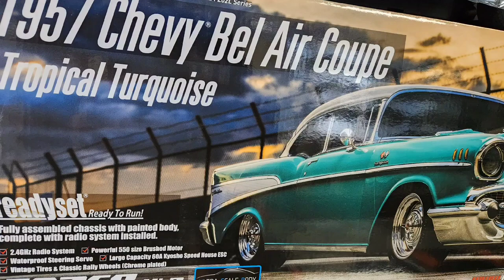KYOSHO 1957 BelAil RtR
1957 Chevy Bel Air RTR KYOSHO
1/10 Scale with super super details chrome bumper ,tinted windows, brushed motor ,deans plug,,2.4 remote
Very clean

Down At Cycle ART RACING FRESNO CA.

V&B Speed made the film. thanks u guys down ther at Cycle ART RACING for sharing these gorgeous RC'S with  R viewer's 😊👍

Hello🇨🇦🇧🇷🇧🇸🇨🇳🇬🇧🇬🇶🇪🇷✌️

For V&B Speed use only.